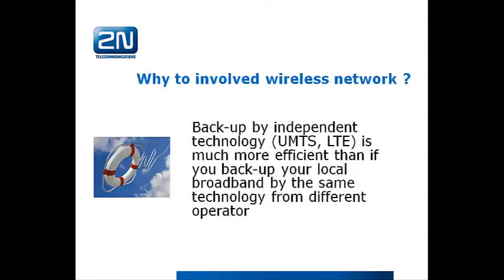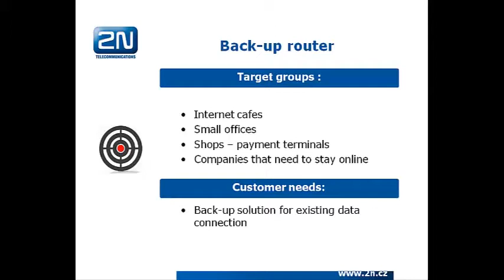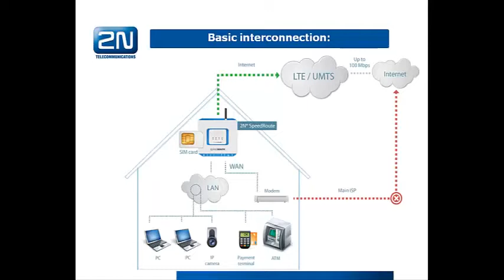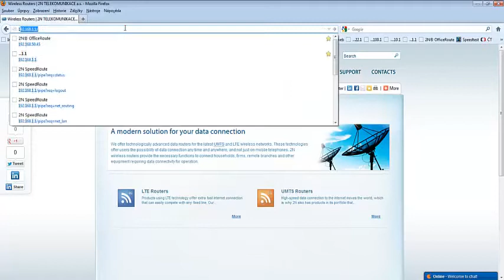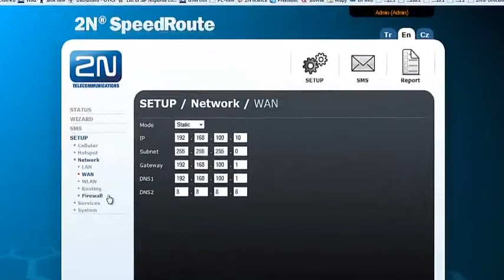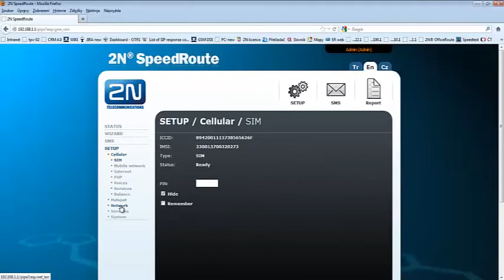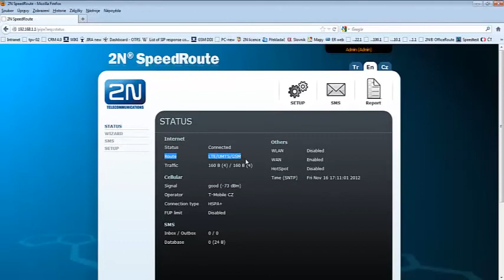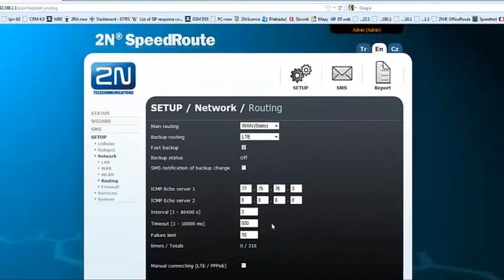Back-up Solution with 2N Wireless Routers